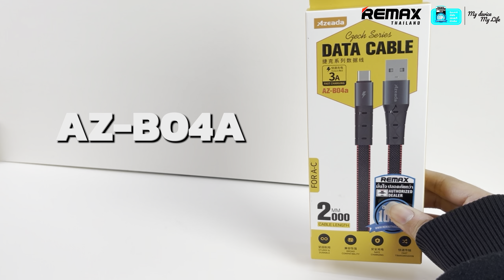Cable AZ-B04a AZ-B04i - สายชาร์จมือถือ สายชาร์จ Type-c สาชาร์จไอโฟน